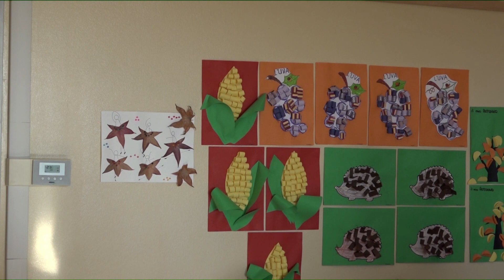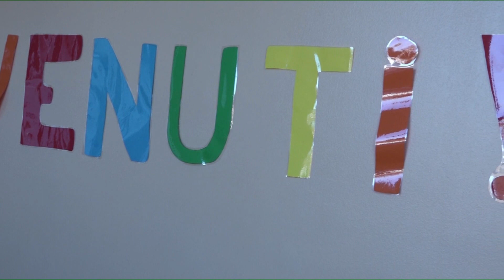TG 24 NEWS SPORT | 7 dicembre 2023